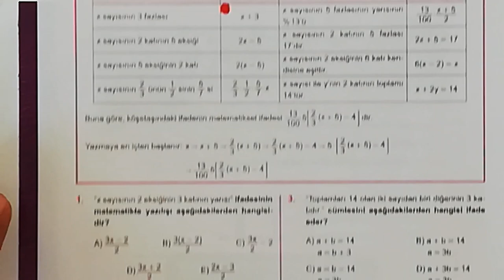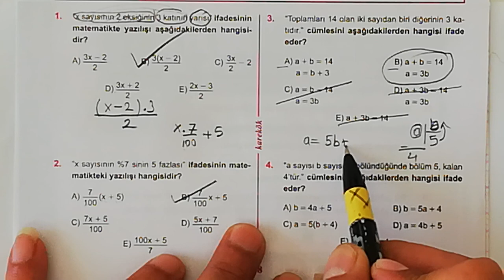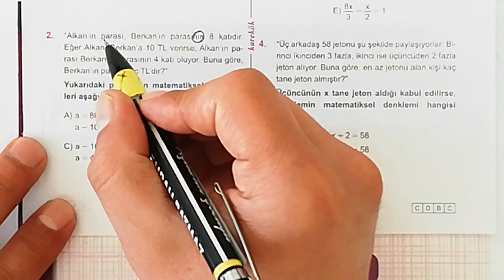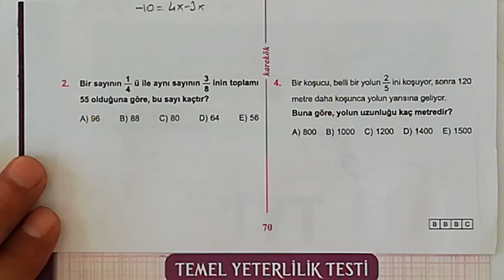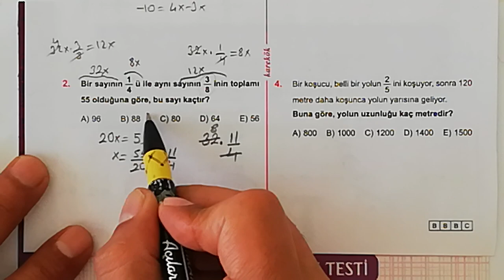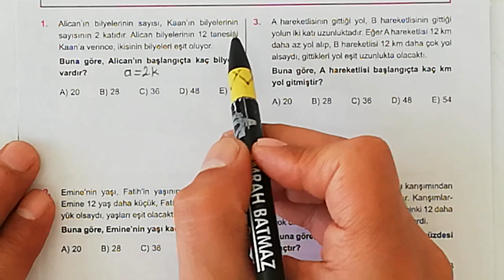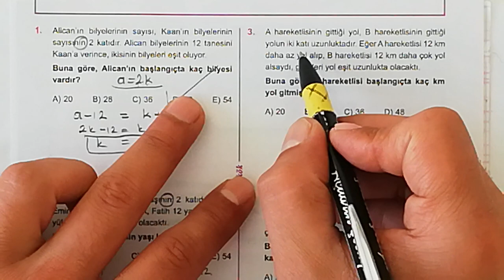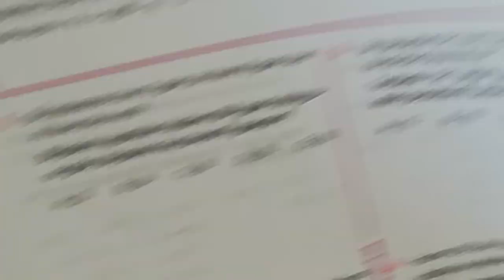KAREKÖK YAYINLARI 19. ÜNİTE (SAYI PROBLEMLERİ) 1.2.3. VE 4. KÖŞETAŞLARI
KOLAY VE ANLAŞILIR ÇÖZÜMLER,PRATİK YOLLAR,ARİTMETİK ORTALAMA,ORAN ORANTI,SAYI PROBLEMLERİ